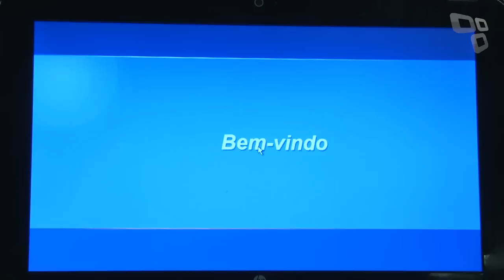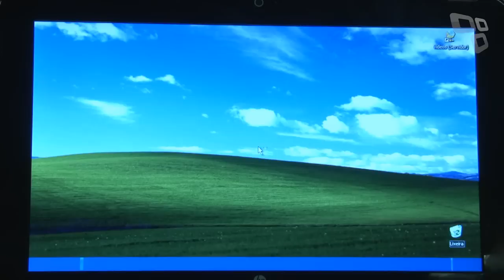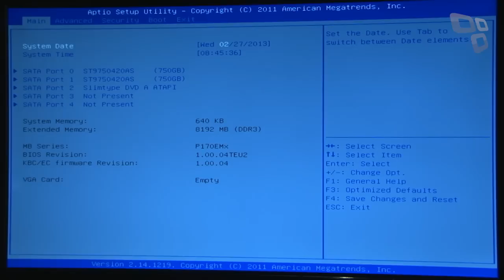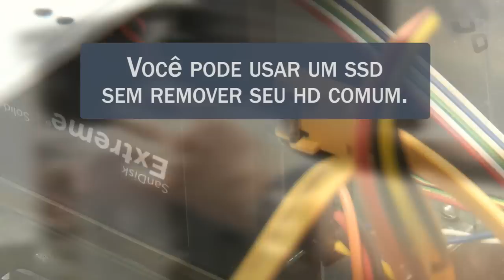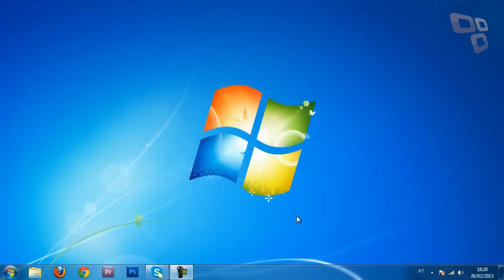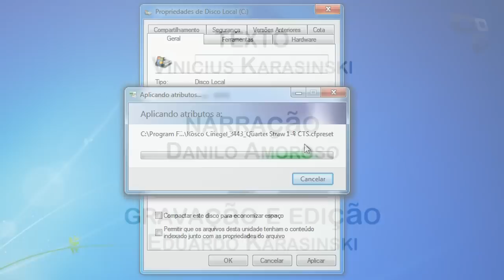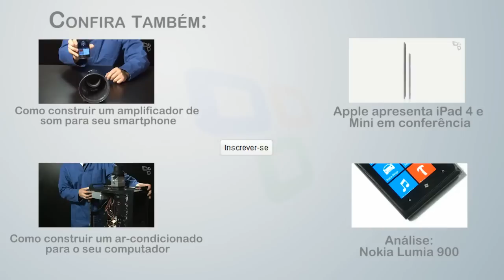Como instalar um SSD no seu PC ou Notebook [Dicas - Manutenção] - Tecmundo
A sigla SSD vem de "Solid State Drive (Unidade de Estado Sólido)". Diferentemente dos discos rígidos comuns, esses componentes não possuem partes móveis, o que aumenta sua confiabilidade. Neste vídeo, você aprende a instalar e configurar uma unidade SSD no seu computador.

Música por Audionautix